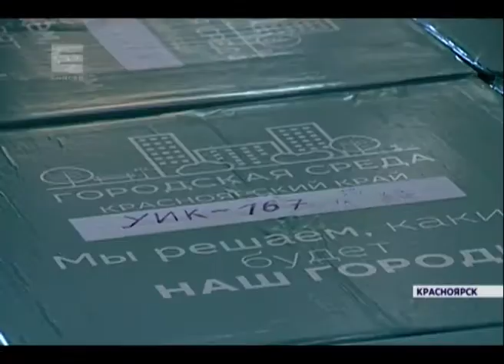Началось подведение итогов голосования по благоустройству скверов Красноярска